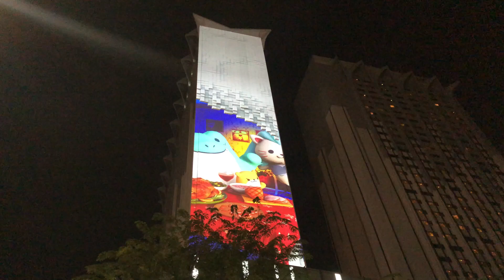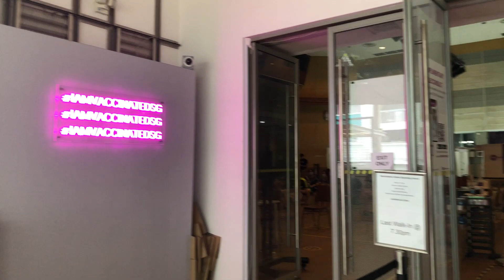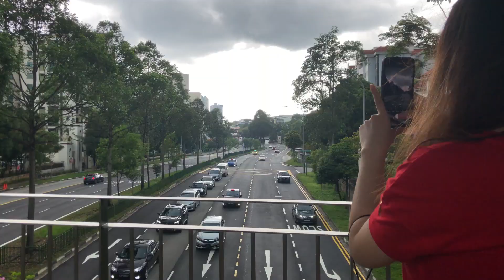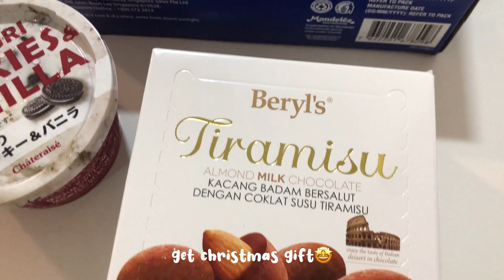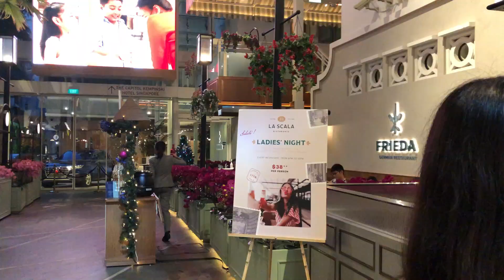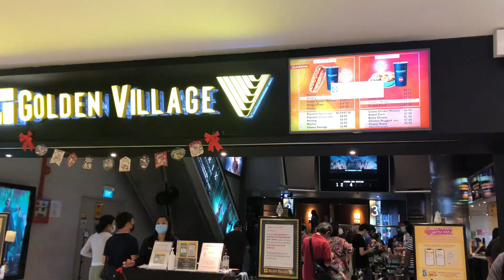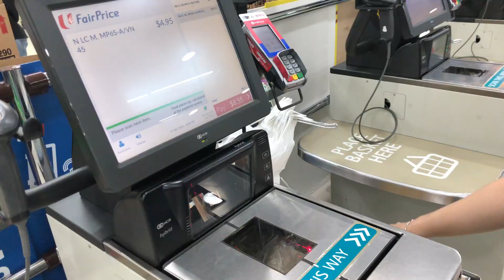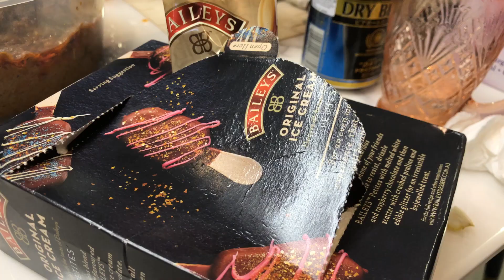Christmas Vlog in Singapore🇸🇬 | Macca House, La Scala Ristorante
Hi guys... last year I spent my first christmas away from my family, but I was fine because I still had friends here. I am feeling so sad but still grateful for last year. I hope this year will be able to meet up with my family.